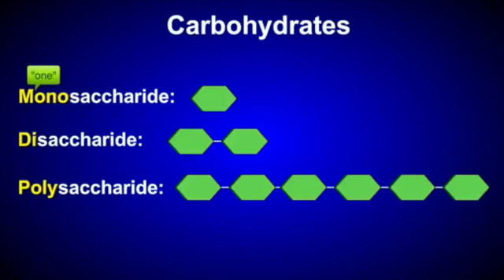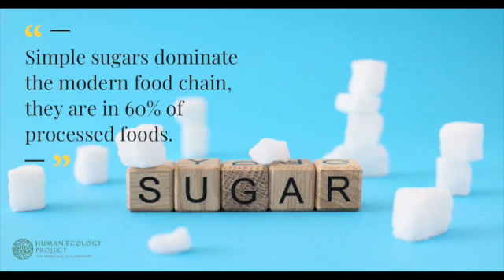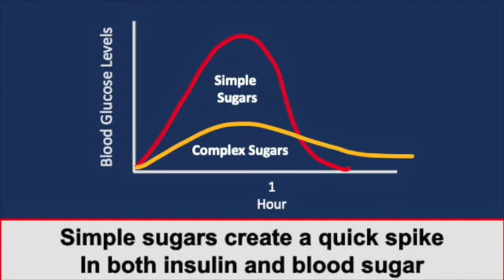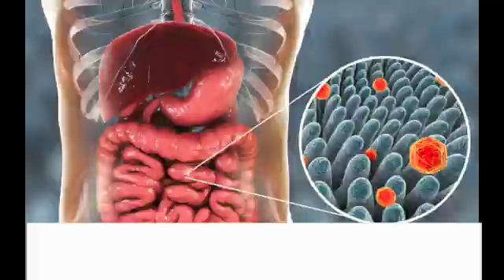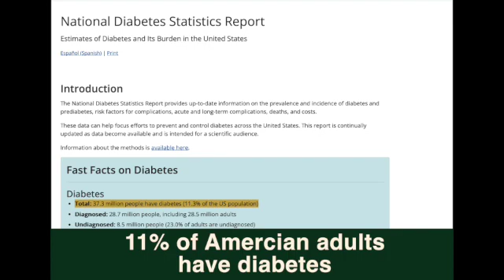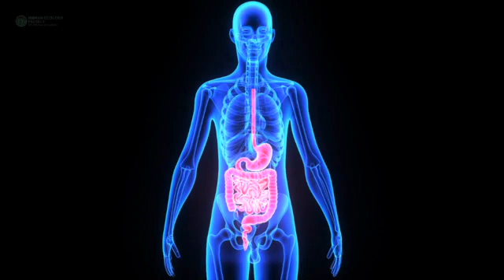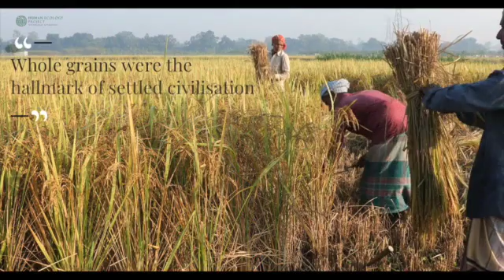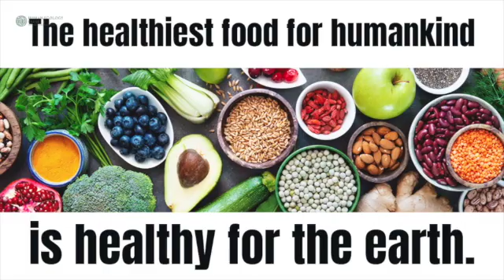The REAL Truth About Carbs!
Of the three macronutrients, Carbohydrates are the primary source of energy. Glucose is the fuel for all the bodies cellular functions, including the brain.
The brain uses about 20% of the glucose we consume.  Carbohydrates are the quickest, most efficient, and simplest macronutrient to breakdown and metabolise.

We might wonder then why there is so much negative press about the dangers of so-called “carbs”. If they are so important what is the problem.

Let’s put the conversation in context.